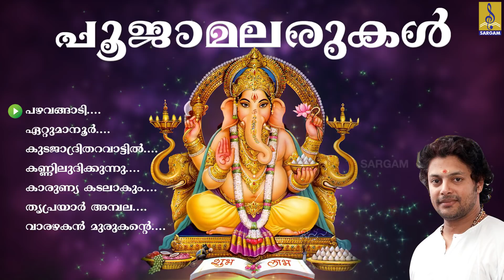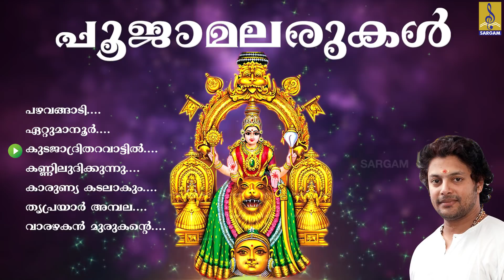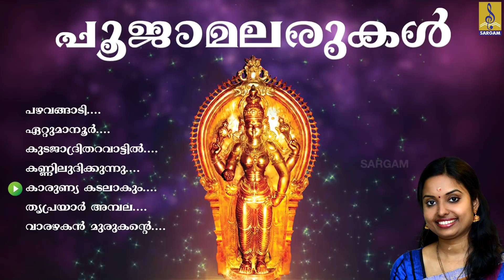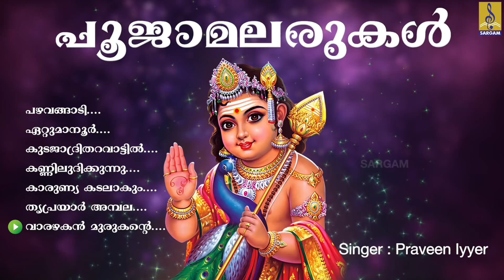മനമുരുകി വിളിച്ചാൽ നല്ലതെല്ലാം നേടിത്തരുന്ന ദേവീദേവന്മാരുടെ ഭക്തിസാന്ദ്രമായ ഗാനങ്ങൾ | Poojamalarukal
Poojamalarukal is a hindu devotional Album of Shiva, Devi, Krishna & Muruga, Lyrics by Pallipuram Mohanachandran, Chowalloor Krishnankutty, S.Ramesan Nair, Girish Puthenchery, Jayasree Gopinath, T.P.Vasudevan namboothiri & Harirnarayanan, Music composed by Jayan (JayaVijaya), Mohandas, K.M Udayan, Krishnakumar, Ranjith Rajagopal, Idappally Ajithkumar & Praveen Iyyer, Sung by Madhu Balakrishnan, Dr.Sreevalsan.J.Menon, V.S Bobben, K.Krishnakumar & Sruthinath.

Song 01 : Pazhavangadi 00:00
Song 02 : Ettumanoor 04:19
Song 03 : Kudagadritharavattil 10:36
Song 04 : Kanniludhikunna 15:29
Song 05 : Karunya Kadalakumamme 24:15
Song 06 : Thriprayarambala 29:16
Song 07 : Varazhagan Murugantte 34:29